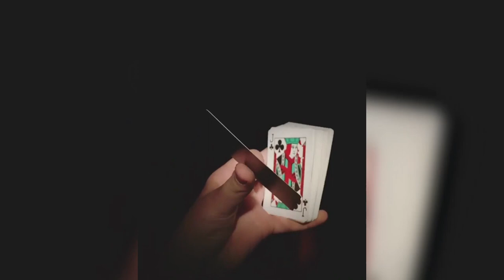DECKLINE: Episode 1 feat. Kevin Ho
Welcome to DECKLINE, a brand new cardistry show hosted by the one and only Michael Stern!